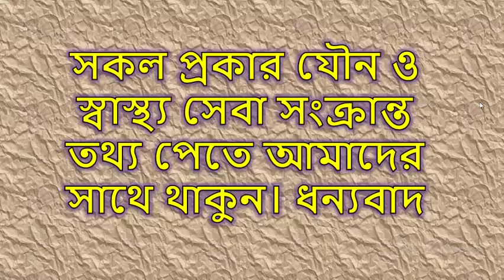জেনেনিন মেয়েদের স্তনের প্রতি পুরুষের আকর্ষণের কারন??????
নারীশরীর এমনিতেই রহস্যে মোড়া। মহিলাদের স্তনযুগলের সুডৌল গড়নের প্রতি আকৃষ্ট হননি এমন পুরুষ দুনিয়ায় খুঁজে পাওয়া কঠিন। আর শুধু পুরুষদের কথাই বা বলছি কেন মহিলাদেরও নিজেদের স্তন নিয়ে গর্বের শেষ নেই। স্তনের আকৃতি, গঠন নিয়ে তাঁরা সদা সচেতন। অন্তর্বাস পরার আগে খুঁতখুঁতে হন অশিকাংশ মহিলাই। কিন্তু জানেন, স্তনের প্ষর্ররণ? এহেন দুর্নিবার আকর্ষণের কারণ কী? হাফিংটন পোস্টে প্রকাশিত এক প্রতিবেদনে বিশেষজ্ঞরা বেশ কয়েকটি কারণ খুঁজে পেয়েছেন।